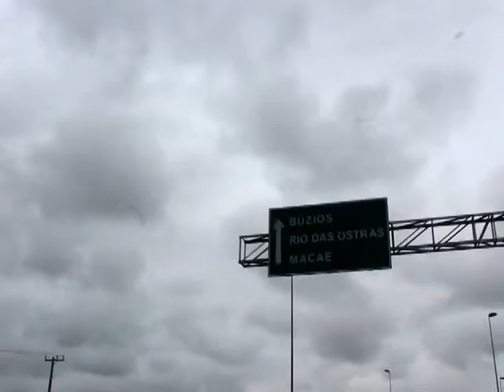Cópia de GUAPIMIRIM X MACAÉ - RJ / 18-10-2015 / SEMI-FINAL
JOGO ENTRE A SELEÇÃO DE GUAPIMIRIM X MACAÉ - RJ , Jogo disputado no  Estádio Cláudio Moacyr de Azevedo , chamado popularmente de Moacyrzão, é um estádio de futebol localizado na cidade de Macaé, no Estado do Rio de Janeiro, Brasil, pertencente à Prefeitura de Macaé. No final do jogo o placar foi de MACAÉ 4 X 0 GUAPIMIRIM , o segundo jogo será disputado no campo de Parada modelo- Guapimirim , dia 31 deoutubro de 2015 ás 14:00 horas . Esperamos você aqui ...